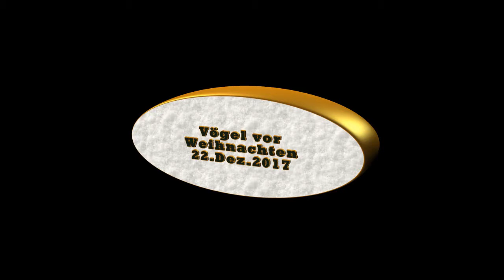Vögel vor Weihnachten 22